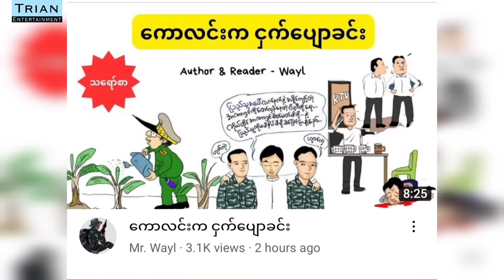သုံးစိတစ်ကောင် ကျန်၆ကောင် နှင့်ကောလင်းကငှက်ပျောခင်း(သရော်စာ)